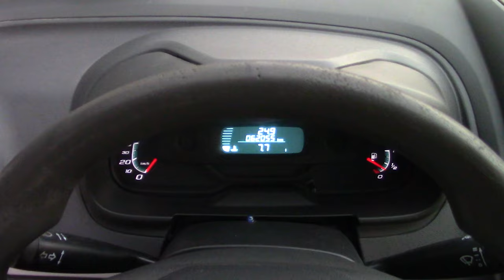Chevrolet / Tornado / 2019 - 23086